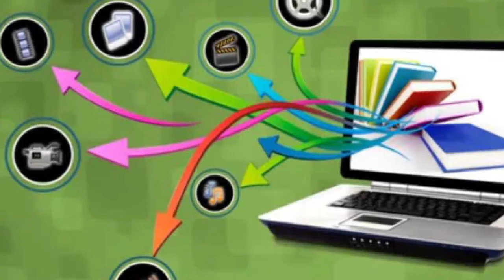Universidad virtual UAZ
Invitación al curso de Capacitación en Educación virtual en la Universidad Autónoma de Zacatecas